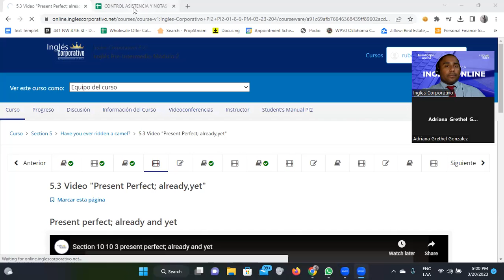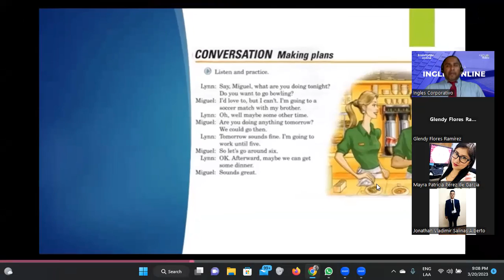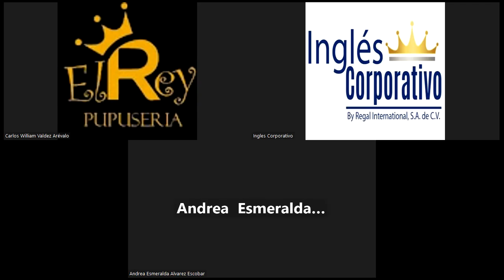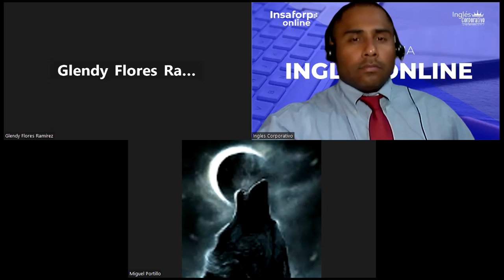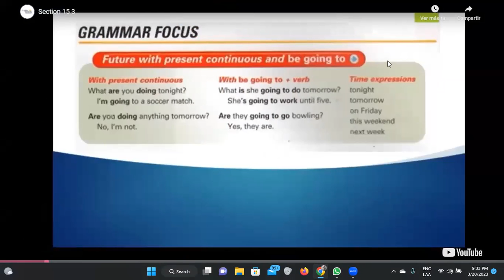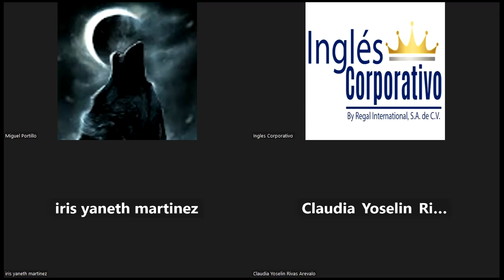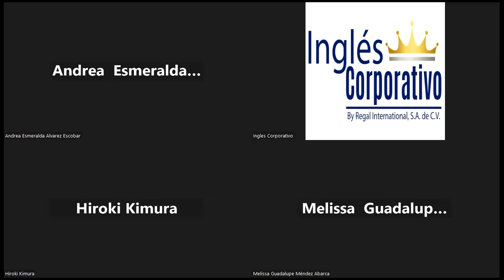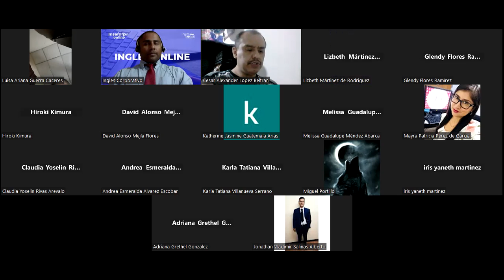SESION 13 -20/03/2023-FI-REGA-132-Santos Vasquez-Future with present continuous and be going to